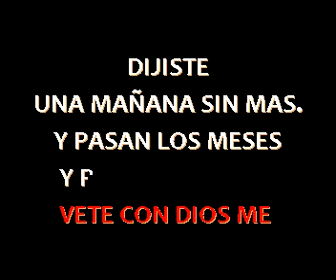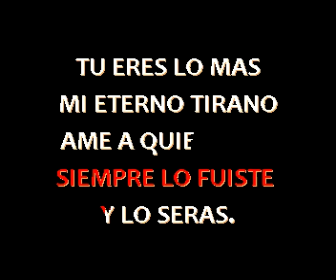Lucero - El Numero Uno - Karaoke Demo